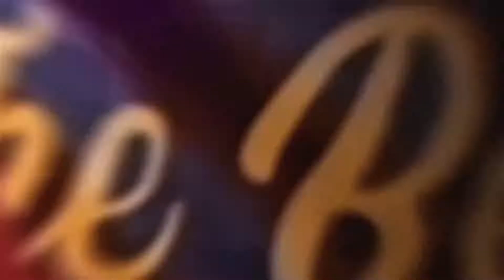PERMATA NADA - TAK SELANG LAKINE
ADISTY PRODUCTION VIDIO SHOOTING HD
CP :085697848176